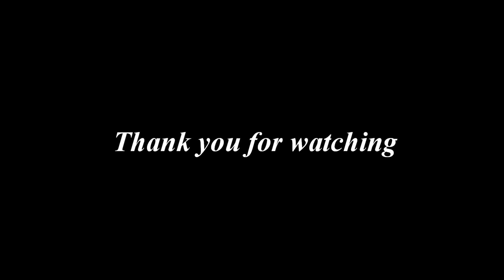Tian Song Musical Arts student Christy Cheung Concert Etude No. 2 "La leggierezza" F. Liszt,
Tian Song Musical Arts student
Christy Cheung, piano, 14 years old
Concert Étude No. 2 "La Leggierezza" F. Liszt